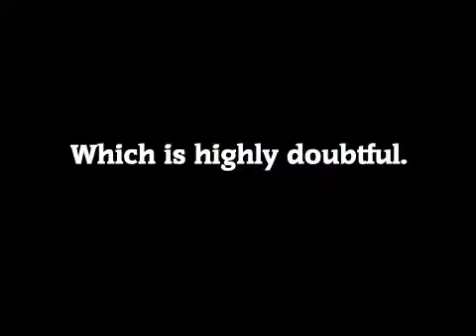aosth - Dr. Robotnik emotions.